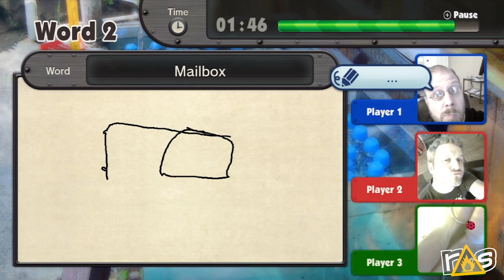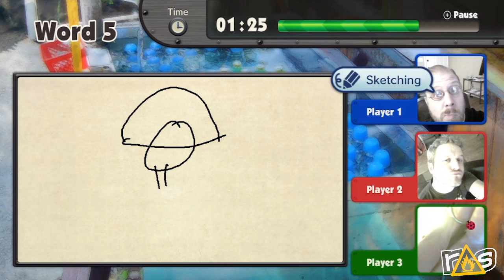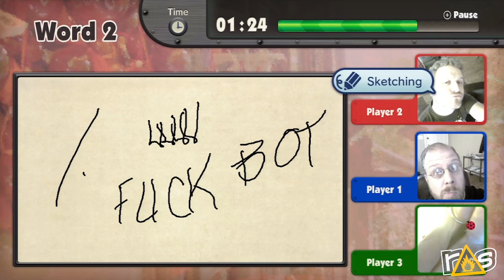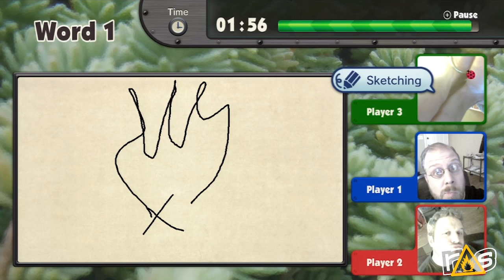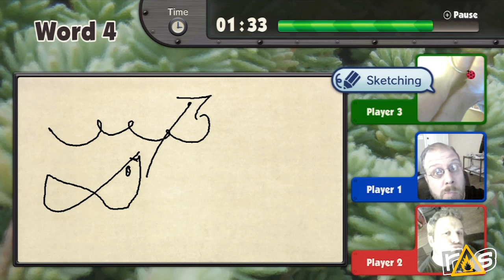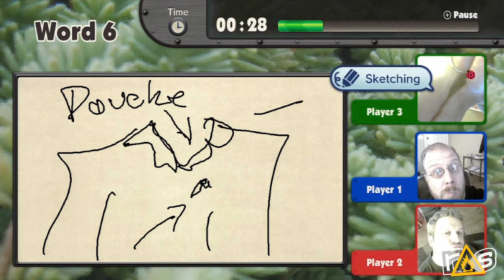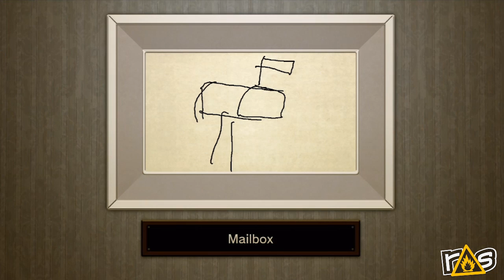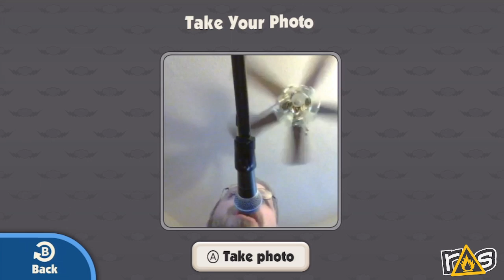Jason and Jeff and Brian check out Game and Wario - Part 1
for more trailers, podcasts, let's plays, and more!